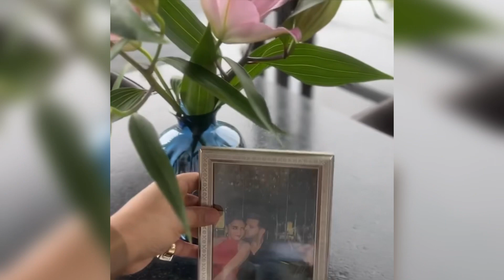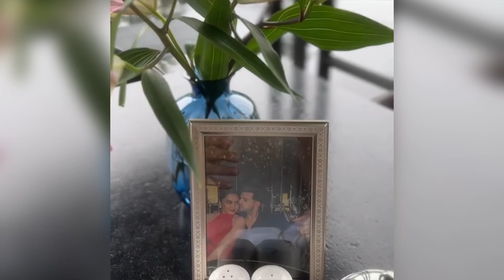Karan Ne Tejaswi Ko Kiya Kiss , Tejran Ka Cute Video Hua Viral